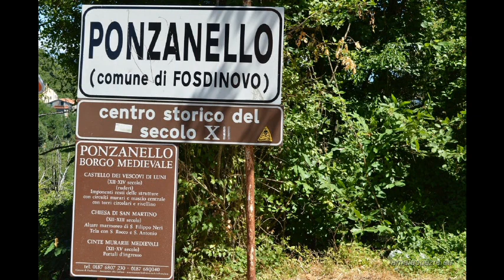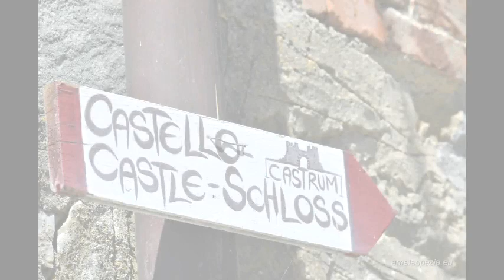PONZANELLO. Foto, slideshow del borgo di Ponzanello. Fosdinovo (MS)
Ponzanello. Viaggio fotografico nella Lunigiana. Località di Ponzanello nel Comune di Fosdinovo.